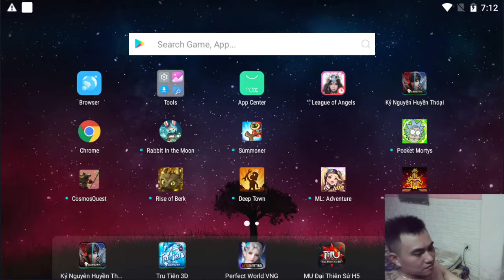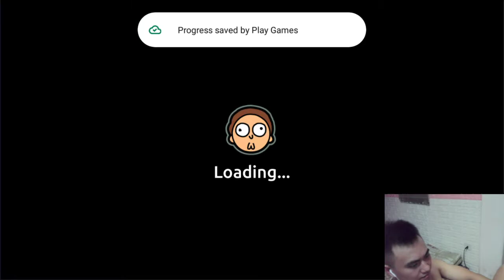Pocket morty | Rick and morty ver failed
Rick and morty ver failed